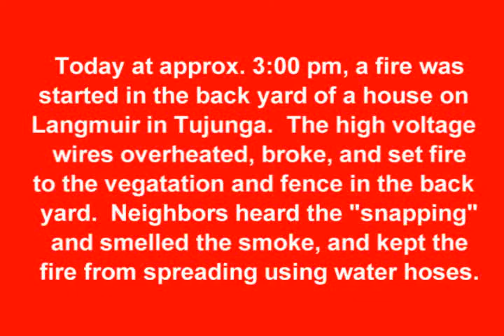FIRE at Apperson and Langmuir photos by David DeMulle'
A high voltage (38,000 volts) wire burnt through and dropped on the "common" wire causing arcing and a small brushfire behind a house on Langmuir in Tujunga, CA. Power was knocked out from Oro Vista to Apperson. LAFD Station 74 responded and put out the fire.  DWP was called to turn-off the power.
arrived